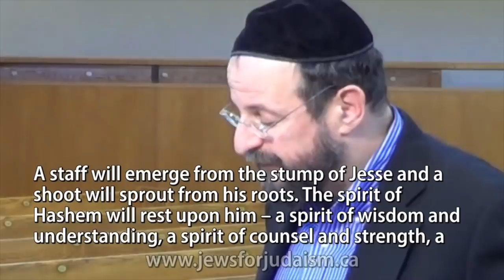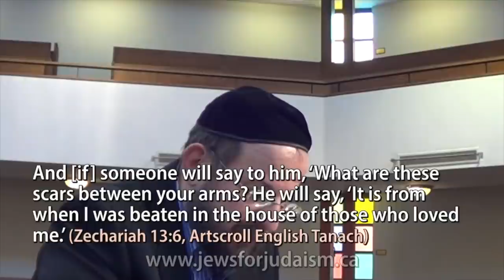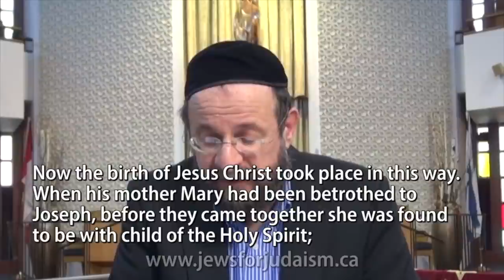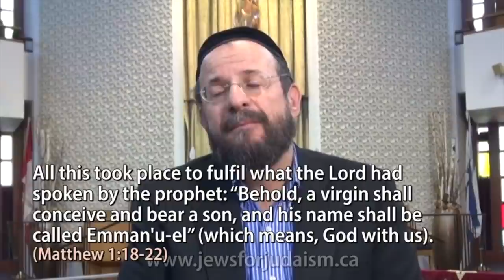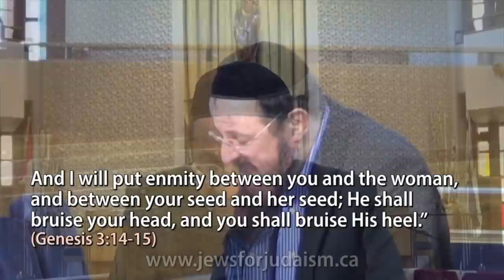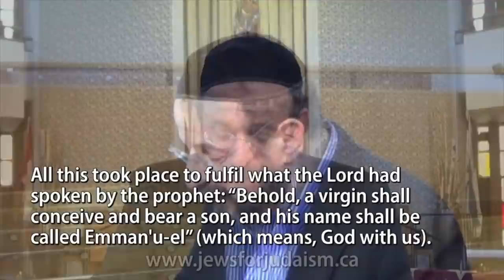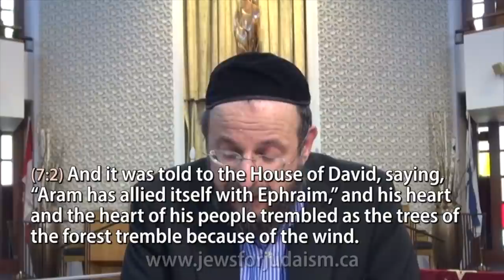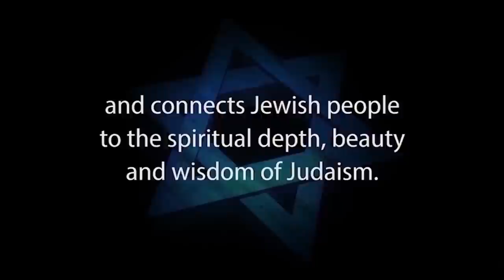VIRGIN BIRTH HOAX EXPOSED #1: Outlandish Biblical Distortion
VIRGIN BIRTH HOAX EXPOSED #1: Outlandish distortion of Biblical context – Rabbi Michael Skobac

For Seminar Notes "Deconstructing the Virgin Birth Claim" please click this

THE VIRGIN BIRTH HOAX EXPOSED is a 2-Part Seminar with Rabbi Michael Skobac, Education Director, Jews for Judaism (Canada).

Christian missionaries insist that the Bible contains numerous prophecies, which identify Jesus, as the Jewish Messiah. In this lecture, Rabbi Michael Skobac critically examines the missionaries’ popular claim that the prophet Isaiah predicted the Messiah would be born of a virgin. This video lecture Rabbi Skobac focuses on the context of Isaiah chapter 7 and shows that this chapter only deals with a political crisis facing the Kingdom of Judah about 700 years prior to the birth of Jesus. The chapter addresses the King of Judah and the prophet Isaiah gives him a sign to reassure him that the enemies threatening his kingdom will be destroyed. Clearly, it would be of little assurance to Judah’s King if the sign would only come about seven centuries later, as Christians insist. The context of this chapter is so clearly not about the birth of Jesus, or of the Messiah, and this fact has been acknowledged by some Christian scholars over the years.

• THE VIRGIN BIRTH MYTH: Disproving a Classic Missionary Proof is a 2-Part Seminar with Rabbi Michael Skobac, Education Director, Jews for Judaism (Canada). Christian missionaries insist that the Bible contains numerous prophecies, which identify Jesus, as the Jewish Messiah. In this seminar, Rabbi Michael Skobac critically examines the missionaries’ popular claim that the prophet Isaiah predicted the Messiah would be born of a virgin

1. Christian missionaries that convert thousands of Jews worldwide every year
2. Destructive cults that cause many Jews to abandon family, friends and careers
3. Eastern religions, Buddhism and Hinduism are spiritual choices for many Jews
4. Apathy and ignorance are leaving many Jews unaware, unaffiliated and assimilated
5. Intermarriage is exploding with a 75% rate in some North American cities
6. Anti-Israel BDS on campus inhibits Jewish students from standing up for Israel and Judaism

71000re-posted